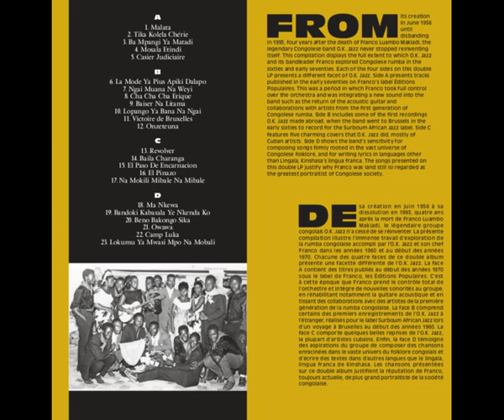T.P. O.K. Jazz - Malata (Camille Feruzi) 1970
In the early seventies, artists Camile Feruzi and Manuel D'Oliveira, two of the best musicians from the early days, asked Franco to play their compositions with the T.P.O.K. Jazz. This resulted in the release of at least six songs with Feruzi and five with D'Oliveira. The love song 'Malata' was one of them. It features on the vinyl album Franco & l'Orchestre O.K. Jazz - La Rumba de mi Vida